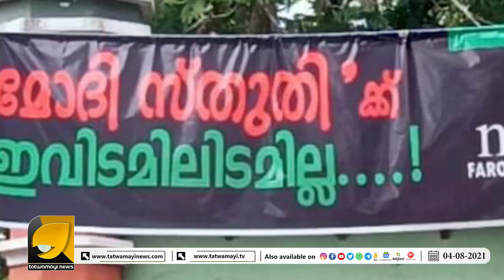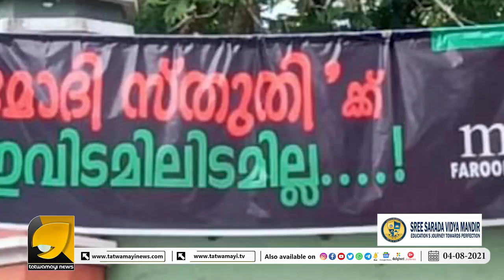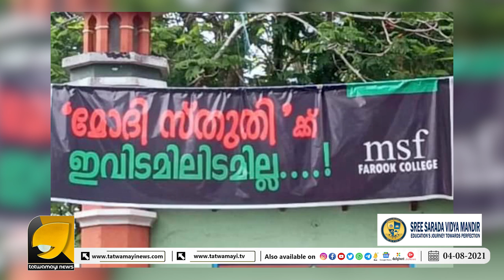ഇത് തെറ്റുകൂടാതെ വായിക്കുന്നവർക്ക് പയിനായിരം രൂപ സമ്മാനം ഇത് സുഡാപ്പി മലയാളം | Narendra Modi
ഇത് തെറ്റുകൂടാതെ വായിക്കുന്നവർക്ക് പയിനായിരം രൂപ സമ്മാനം ഇത് സുഡാപ്പി മലയാളം